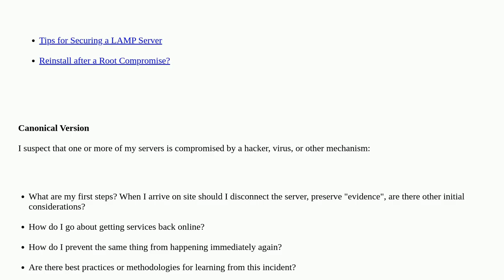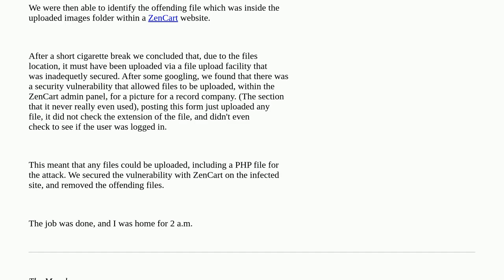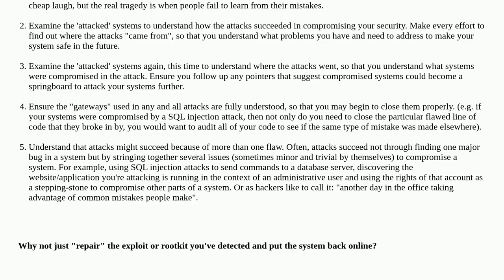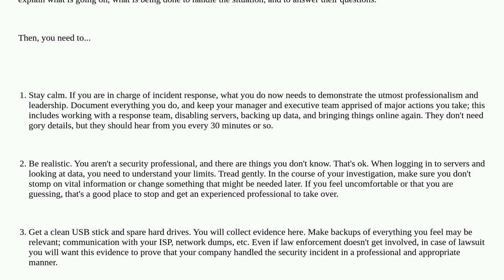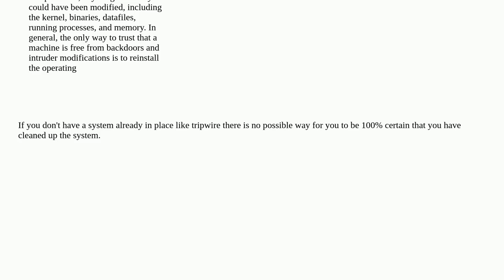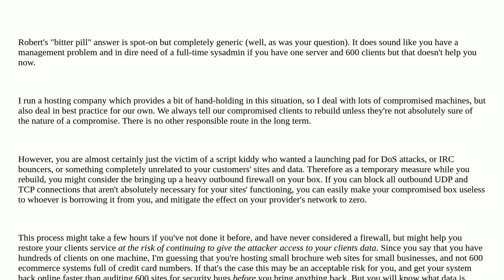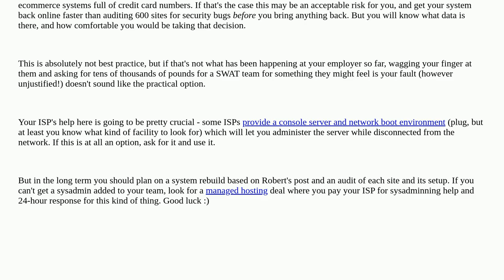How do I deal with a compromised server?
A special thanks goes out to the community

  hacking security